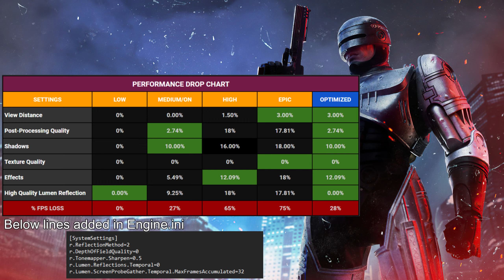Robocop Rogue City - Best Optimization Settings with performance chart 1440p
Robocop Rogue City - Best Optimization Settings on RTX 3060 Ti Undervolted to 0.9mV + Ryzen 5 3600 at 1440p | Performance test

00:00 Epic vs Optimized settings
00:21 Performance drop chart for all settings
00:25 Engine.ini & Optimized settings
00:32 Epic vs Optimized settings
01:02 Cutscene - Epic vs Optimized settings
03:05 Epic vs Optimized settings

Added below lines in engine.ini
[SystemSettings]
r.ReflectionMethod=2
r.DepthOfFieldQuality=0
r.Tonemapper.Sharpen=0.5
r.Lumen.Reflections.Temporal=0
r.Lumen.ScreenProbeGather.Temporal.MaxFramesAccumulated=32

Game installed on SSD.

PC Specs-
CPU - Ryzen 5 3600 (Stock Speed)
CPU Cooler - DeepCool Gammaxx 400 v2
Motherboard - B550M-D3SH Gigabyte Motherboard
GPU - RTX 3060 Ti  Undervolted to 0.9mV @1850Mhz
HDD - 1TB Seagate Barracuda Green 7200rpm
PSU - MSI 850w 80+ Gold
OS - Windows 11 22H2 Build 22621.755